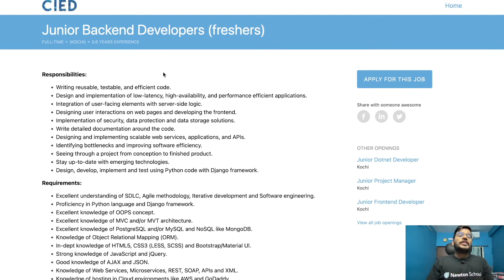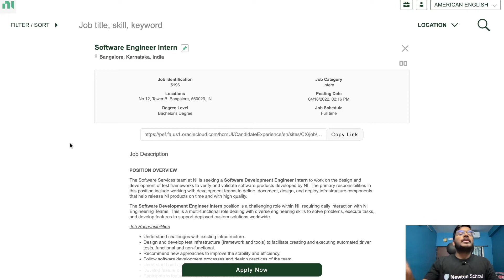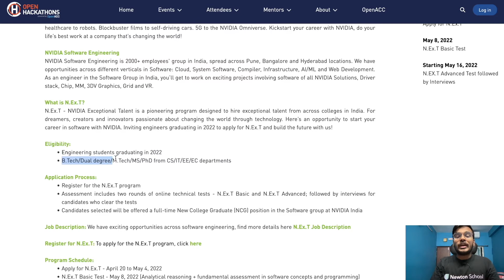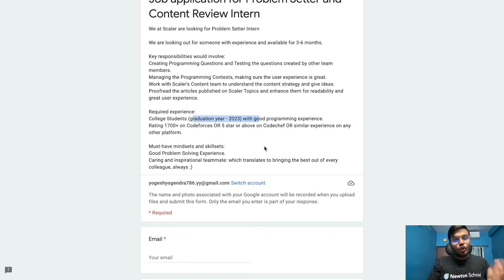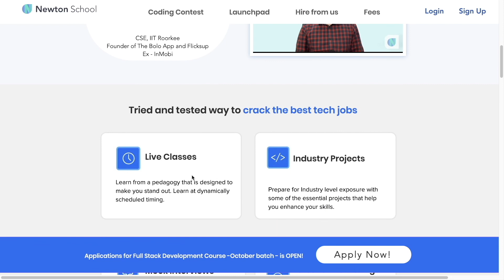New Off-Campus opportunity for 2023 | 2022 | 2021 batch. Apply Now and Get Placed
1). CIED
Role = Junior Backend Developers

2). National Instruments
Role = Software Engineer Intern

3). NVIDIA
Role = NVIDIA Exceptional Talent Program
Batch = 2022

4).  Scaler (Interviewbit)
Role = Problem Setter and Content Review Intern
Batch = 2023